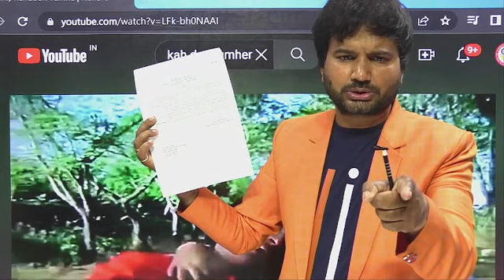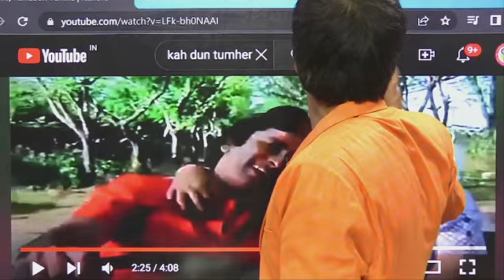जो कुछ कहूंगा सच कहूंगा| 20 नए पद शामिल बिना इंटरव्यू वाले| NORMAL GRADUATE POST IN UPPSC | 2023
जो कुछ कहूंगा सच कहूंगा| 20 नए पद शामिल बिना इंटरव्यू वाले| NORMAL GRADUATE POST IN UPPSC | 2023  UPPSC
RO ARO 2023 में कितने पदों का अधियाचन अभी तक प्राप्त हुआ है| UPPSC RO ARO 2023 | UPPSC RO ARO 2023

अति महत्वपूर्ण सूचना| UPPSC 2023 | UPPSC 2023 LATEST NEWS | UPPSC NEWS | UPPSC NEWS TODAY | UPPSC LATETS NEWS

UPPSC PRE 2023| RO ARO BATCH
कितने प्रश्न हल करें| UPPSC PRE | UPPSC PRE 2023 | UPPSC PRE RESULT 2022 | UPPSC MAINS RESULT 2021

लोक सेवा आयोग उत्तर प्रदेश नया विज्ञापन| UPPSC NEW VACANCY 2022 | UPPSC  | UPPSC MAINS RESULT 2021

उत्तर प्रदेश विशेष के प्रश्न यहीं से आएंगे| UP CURRENT GK | UP SPECIAL GK | IMPORTANT UP SPECIAL |

UPPSC
UPSC
BPSC
RAS
MPPSC
UKPSC
HPSC
HCS
UPSSSC
UPTET
SUPERTET
ALL JOB PREPARATION

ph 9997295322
gktricksbyrmu

UPPSC
UPSC
BPSC
RAS
MPPSC
UKPSC
HPSC
HCS
UPSSSC
UPTET
SUPERTET
ALL JOB PREPARATION

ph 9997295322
gktricksbyrmu

UPPSC
UPSC
BPSC
RAS
MPPSC
UKPSC
HPSC
HCS
UPSSSC
UPTET
SUPERTET